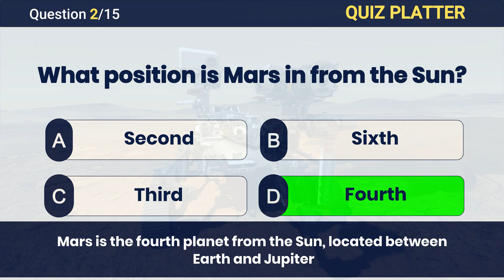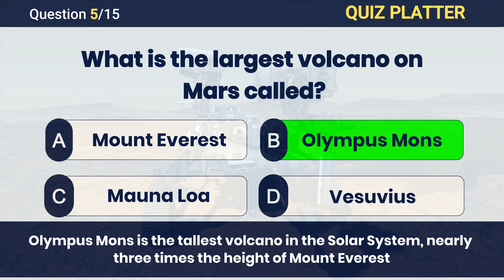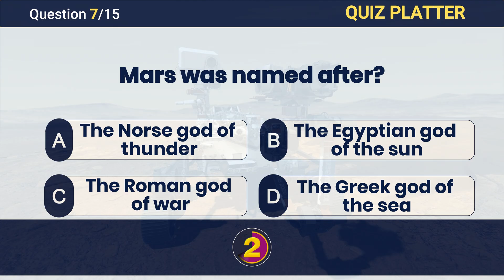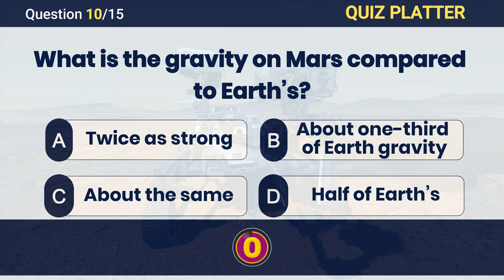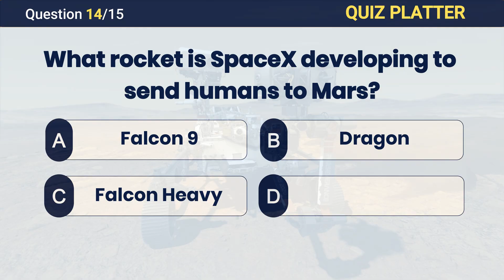Ultimate Mars Quiz 🪐 | Can You Score 15/15?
Think you know everything about Mars — the Red Planet? 🪐 Take the Ultimate Mars Quiz by QuizPlatter and find out if you can score a perfect 15/15!

Test your knowledge with fun and challenging questions about:
Mars missions and firsts
SpaceX rockets to Mars
Martian climate and temperature
Gravity differences with Earth
Fascinating Mars facts

Challenge yourself, share your score, and tag your friends to see who knows more about our mysterious neighbor in the solar system! 🌌